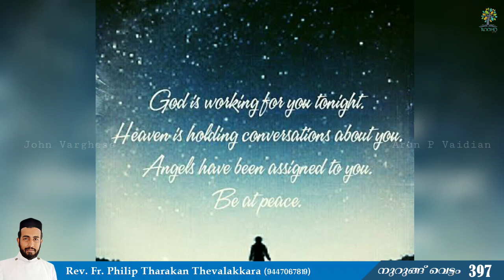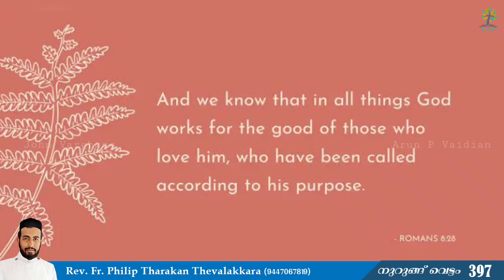ആശ്വാസ ദായകനായി | Nurung Vettam 397 | Rev.Fr.Philip Tharakan Thevalakkara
ആശ്വാസ ദായകനായി